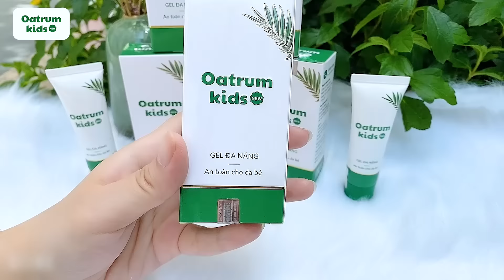ĐĂNG KÝ NGAY – NHẬN NGAY SẢN PHẨM OATRUM KIDS NEW CHỈ 30K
Chỉ 30k phí ship mẹ đã cầm trong tay tuýp gel đa năng Oatrum Kids New
Thì ra, điều không tưởng này chỉ xảy ra khi mẹ đăng ký tham gia nhận quà tại chương trình “TẶNG  GEL ĐA NĂNG OATRUM KIDS NEW CHO BÉ TỪ 0-12 TUỔI” do Qũy chăm sóc da bé Nhân Hưng áp dụng.
Nhanh tay đăng ký mẹ ơi, chương trình vẫn đang diễn ra đó ạ!